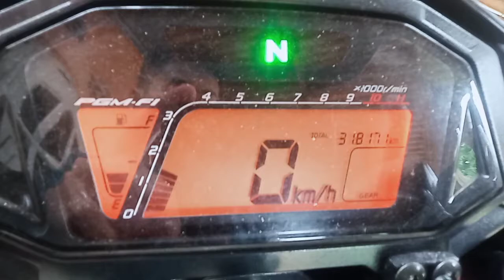Checksound knalpot tridente 3tech sonic150